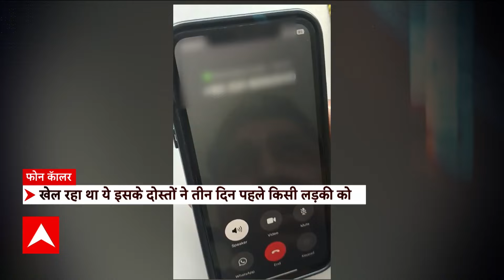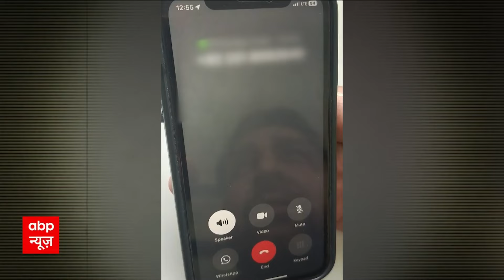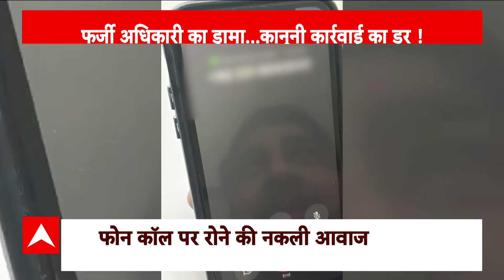Digital Arrest Fraud: फर्जी पुलिस की धमकी...लोगों से हो रही हर रोज करोड़ों की ठगी! | ABP News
ABP News: डिजिटेल अरेस्ट - फरेब और धोखे का ऐसा जाल जो आए दिन लोगों को शिकार बना रहा है- डिजिटल अरेस्ट की लगातार ऐसी घटनाएं सामने आ रही है जिसमें फंसकर लोग एक ही झटके में अपनी जमा-पूंजी गवां बैठते हैं-  कुछ ही देर में लाखों -करोड़ों रुपये से हाथ धो बैठते हैं-  लेकिन कैसे - आखिर ये फर्जीवाड़ा है क्या- और इससे कैसे बचा जा सकता है-आइए देखते हैं ये खास रिपोर्ट- डिजिटल अरेस्ट के डकैत-